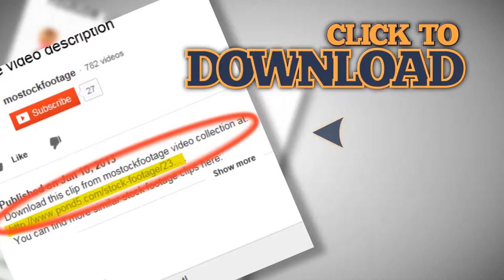Wide shot of new year trees (fir-tree) in snow. Stock Footage